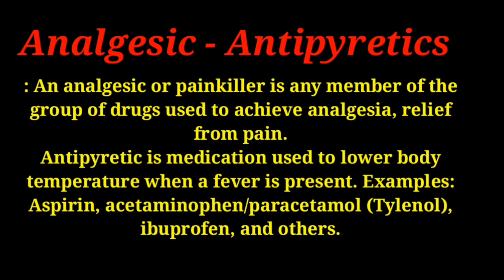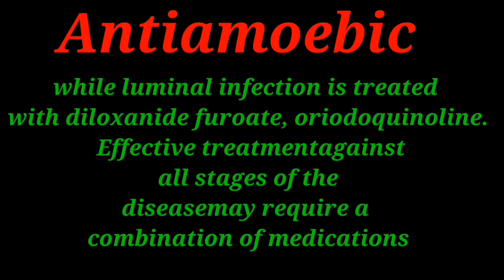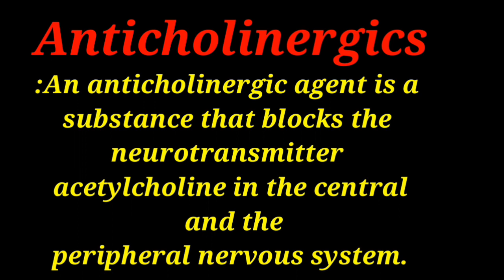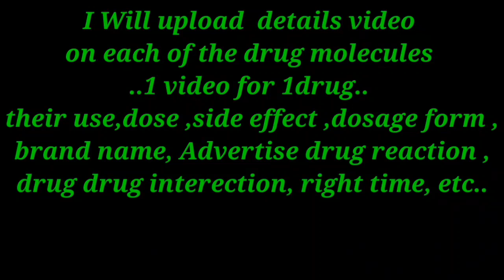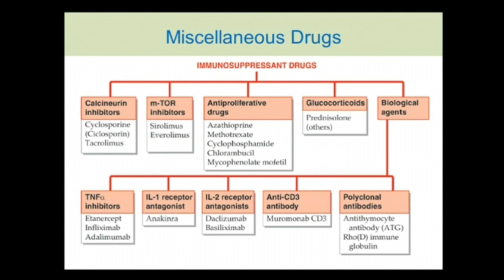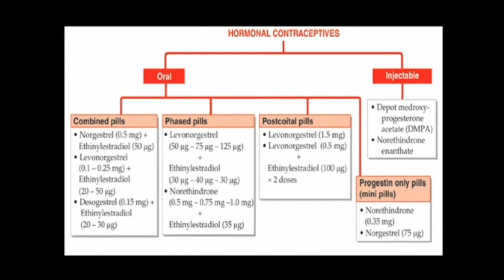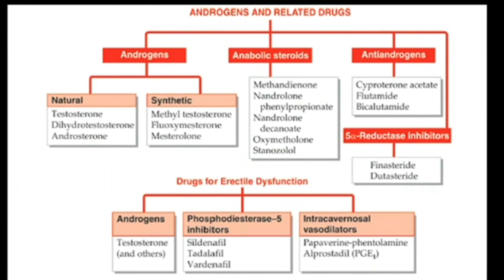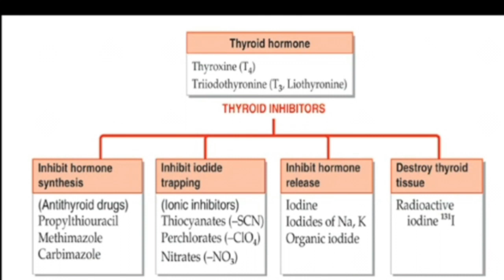Classification of drugs Medicine || Most Used Medicines in Disease || NAZIRUL ISLAM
Classification of Drugs and Medicine

In this video ..All drugs are classified according to their Pharmacological Action.